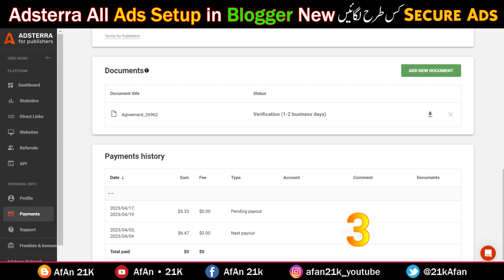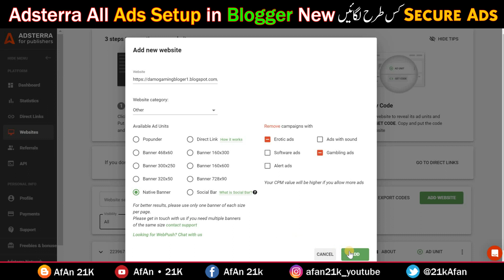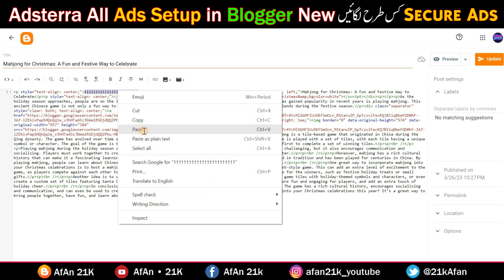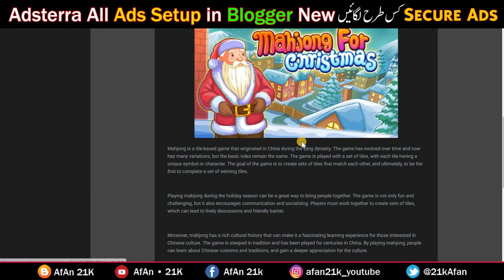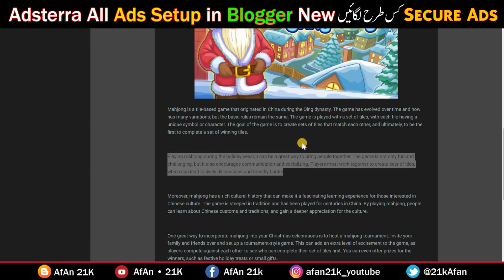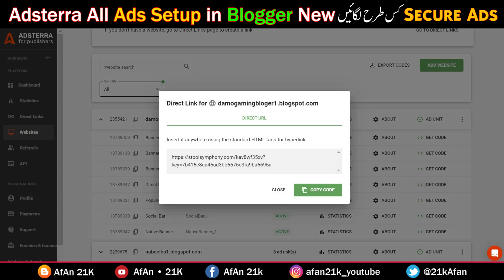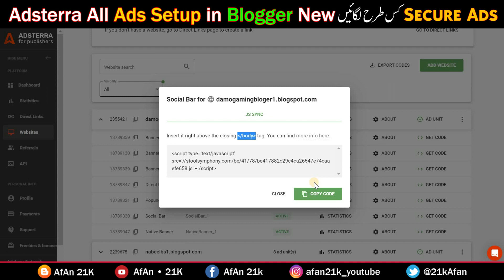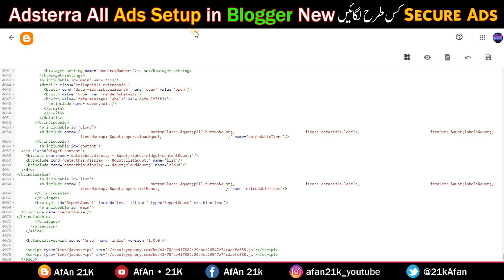Adsterra Ads Setup in Blogger | Adsterra Direct Link Earning New Trick | Adsterra High CPM All Ads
🌟In this Video questions aur Solved👇👇👇

adsterra VPN Trick Course Part 2
adsterra Banner 300x250 Ads kaise lagaye
adsterra Banner 728x90 Ads kaise lagaye
adsterra Banner 468x60 Ads kaise lagaye
adsterra Popunder Ads kaise lagaye
adsterra Social Bar Ads kaise lagaye
adsterra Native Banner Ads kaise lagaye
adsterra direct link high cpm trick
adsterra direct link self click
adsterra direct link earning tricks
adsterra direct link cpm Work
adsterra ads setup in blogger 2023
adsterra All ads setup step by step

►► More 🎮 👇
✅ Adsterra Account kaise banaye | Adsterra & Blogger Full Course With Post | Adsterra CPM Trick New Part 1 👈

✅ Adsterra Earning Tricks Uniq Contact | High CPM New Method | Super Mario Bros Gameing Website Create Part 1 👈

🌟Video subtitles Language Add🌟

Official Voice Over Urdu
English
Hindi
Arabic
Indonesian
Spanish
Turkish
Portuguese
Russian
Bangla
Punjabi
Sinhala
Korean
Vietnamese
Azerbaijani
Bosnian
Chinese
Aymara
French